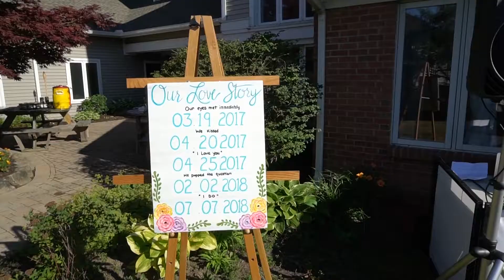Lawton Wedding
Our special day took place in the Rochester NY area on July 7th, 2018.

Here is a special look at our special day.